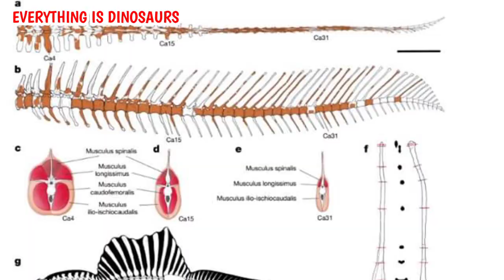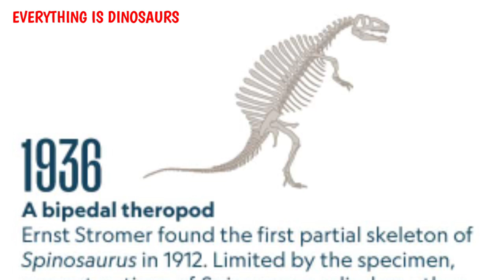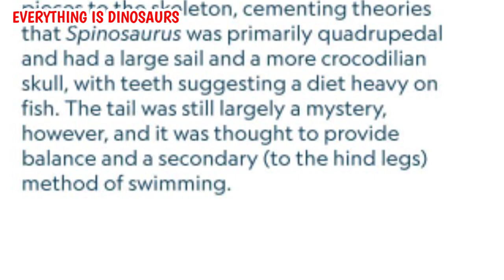🗂ข้อมูลใหม่! สะเทือนทั้งวงการบรรพชีวิน!!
สวัสDฮะ😎 เรื่องนี้เป็นข่าวเมื่อไม่นานมานี่เอง สดๆร้อนๆเลย ผมจึงไปรวบรวมข้อมูลละมาทำคลิป เพื่อให้ทุกๆคนที่ยังไม่ทราบดูกันนะครับ

สุดท้ายนี้อย่าลืมกดไลค์กดแชร์ กดติดตามเป็นกำลังใจในการทำคลิปด้วยนะครับผม

Credit:
-พากย์
Palmmy
-แอพตัดต่อ
 kinemaster
-ชื่อคนสร้าง
 Palmmyz
-ข้อดี
 handsome
-พอและยาวเกิน

สามารถโดเนทเป็นกำลังใจให้ผมได้ที่
TrueMoney😽
กฤษณาสน์ช่วยบรรจง
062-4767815